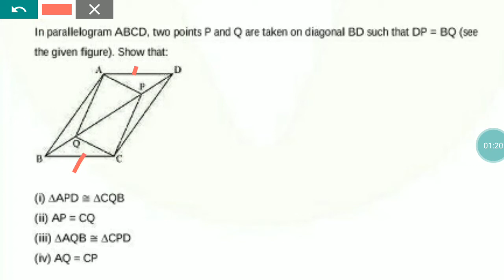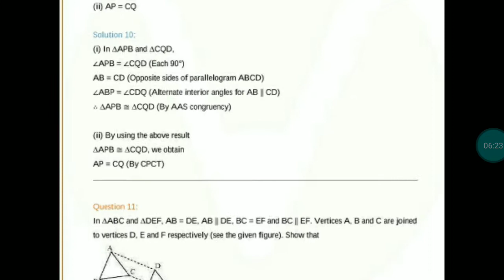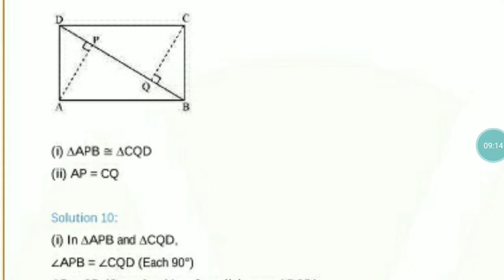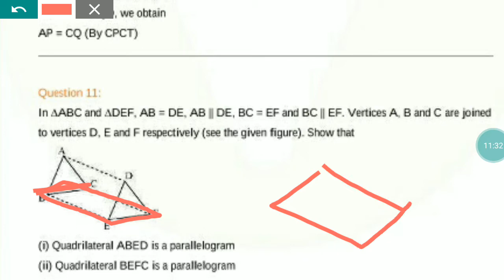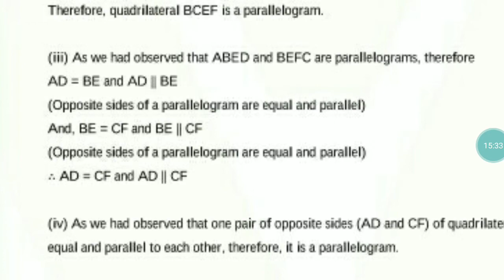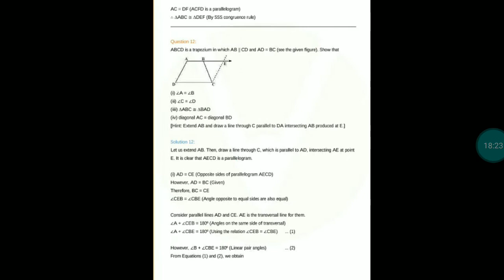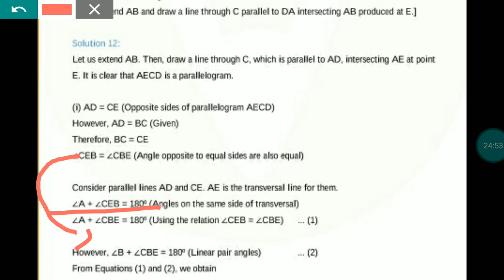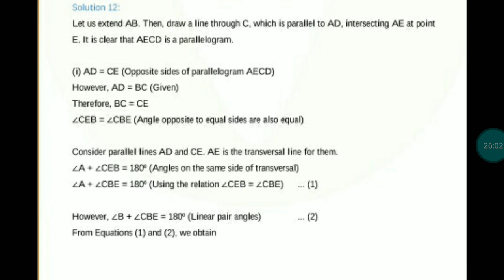Class-9 ex-8.1 ques 9 to 12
Remaining last 4 ques of ex-8.1 of Quadrilaterals